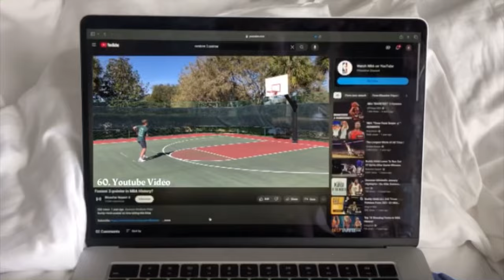100 WAYS TO SHOOT A 3-POINTER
100 ways to shoot a three pointer
50 ways to shoot a half court shot